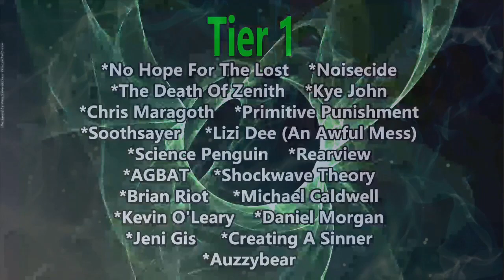Rimmy Grasa - Last Night (Reaction)